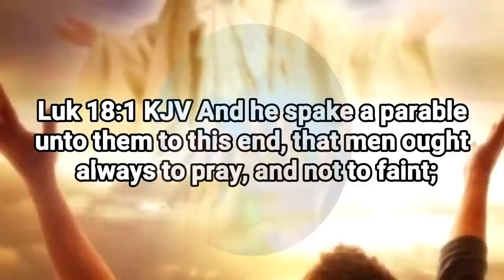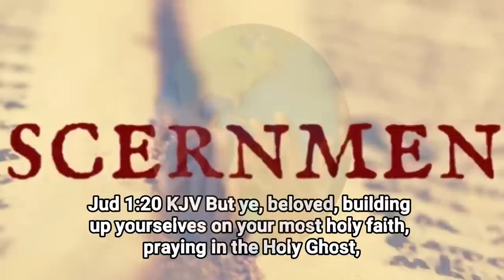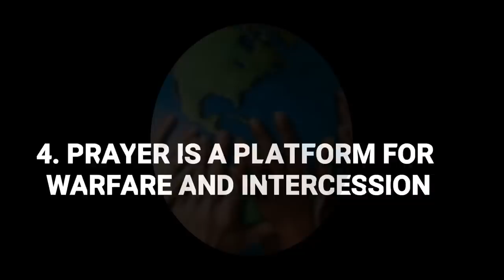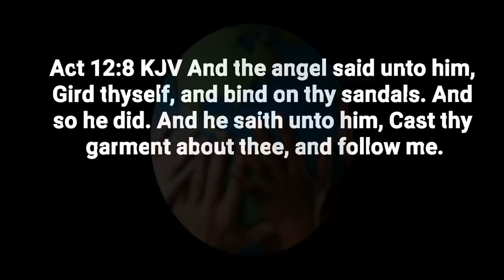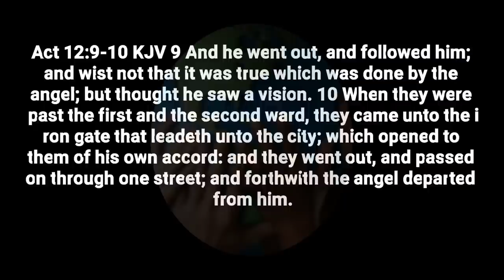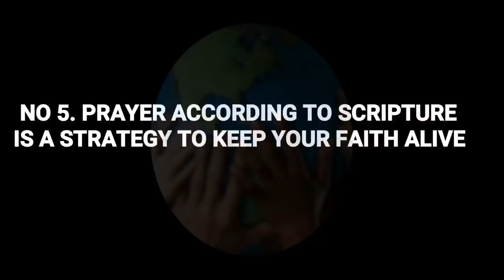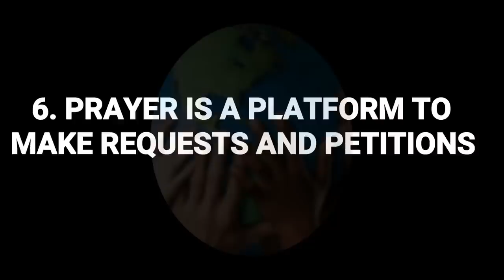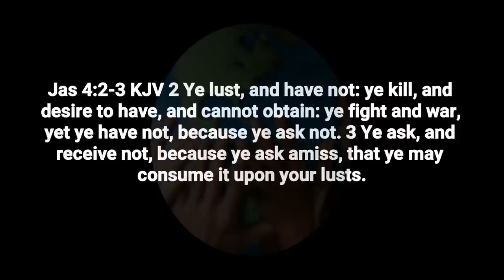6 REASONS WHY YOU MUST BE PRAYERFUL APOSTLE JOSHUA SELMAN NIMMAK 2019 Full HD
6 REASONS WHY YOU MUST BE PRAYERFUL | APOSTLE JOSHUA SELMAN NIMMAK 2019

6 REASONS WHY YOU MUST BE PRAYERFUL | APOSTLE JOSHUA SELMAN NIMMAK 2019: This is yet another explosive message exposition by Apostle Joshua Selman.please watch and share to friends and family to be a blessing to everyone, God bless you as you do.

1)This video has no negative impact on the original works (It would actually be positive for them)
2)This video is also used for teaching purposes.
3)It is transformative in nature.
4)I ONLY used bits and pieces of videos to get the point across where necessary.